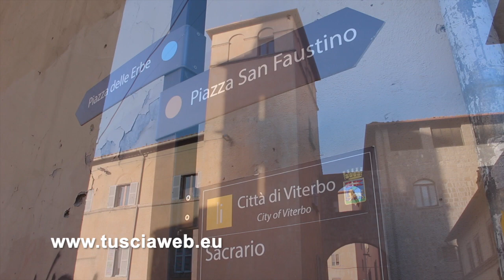"Ho comprato la torre della Malta per amore di Dante e di Viterbo"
Viterbo - "Ho comprato la torre della Malta per amore di Dante e della città. E mi piacerebbe che diventasse il punto di partenza di un circuito cittadino che ricordi il poeta di Firenze". Nero su bianco, e su un contratto. La firma, quella di un ragazzo di 19 anni. Edoardo Cannone. Il giorno del primo Dantedì, il 25 marzo 2021.